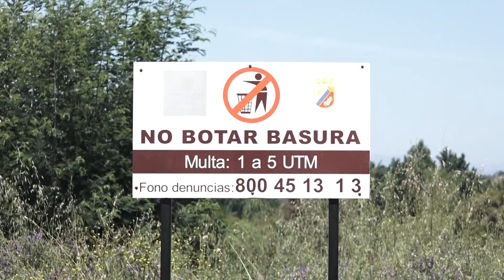ENTREGA DE CONTENEDORES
MÁS DE 4 MIL CONTENEDORES DE BASURA SERÁN ENTREGADOS EN LOCALIDADES RURALES DE SAN JAVIER. ASÍ PRETENDEN COMENZAR A ORDENAR LA BASURA.